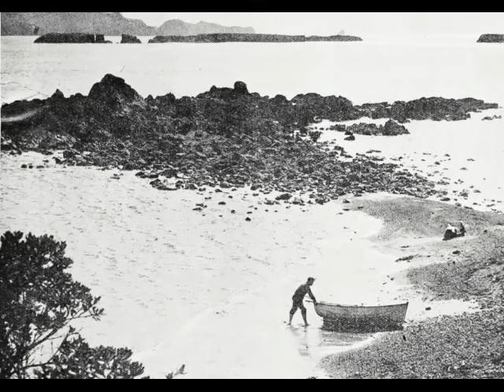The Hermit in the Dell